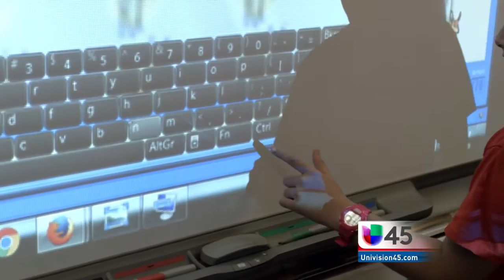Llevan Tecnología a las Aulas para mejorar la Enseñanza.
Hisd - Stevens Elementary - Llevan Tecnología a las Aulas para mejorar la Enseñanza.